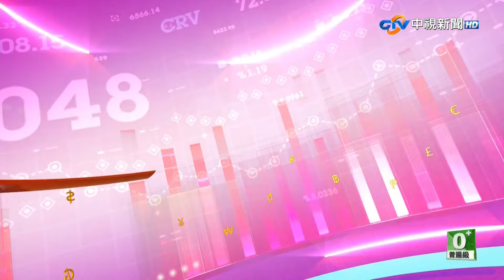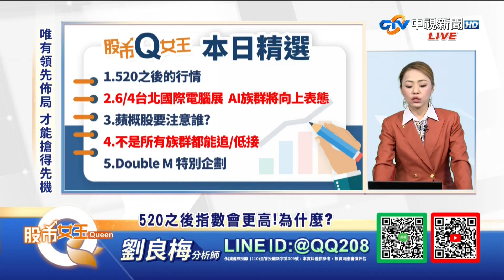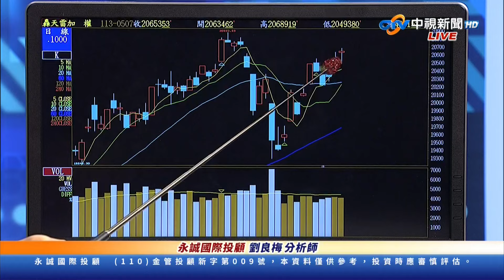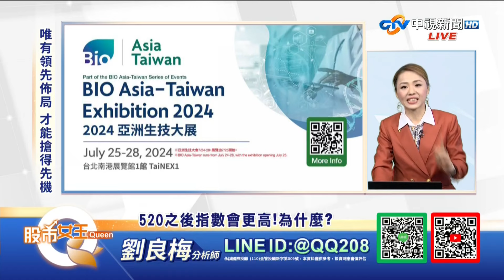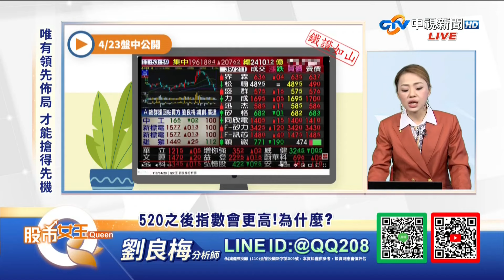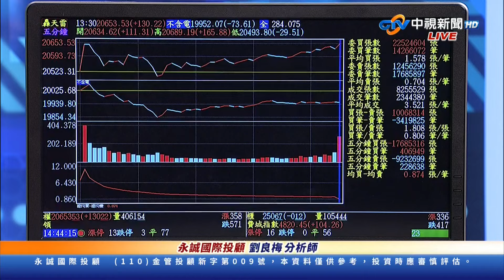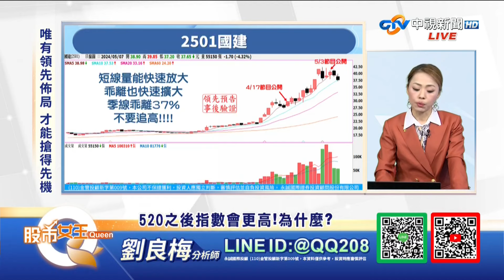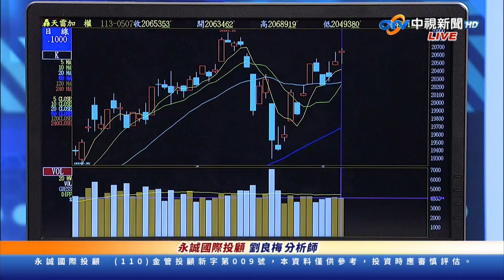中視【股市Q女王】20240507 劉良梅：520之後指數會更高！ 為什麼？